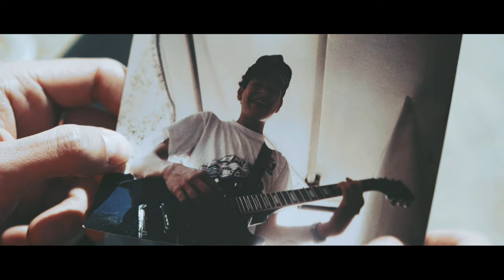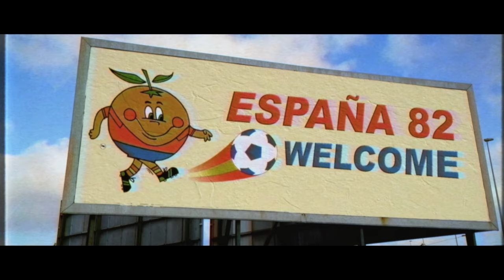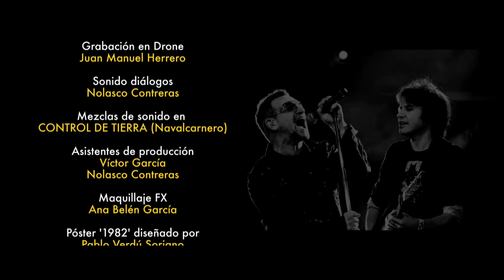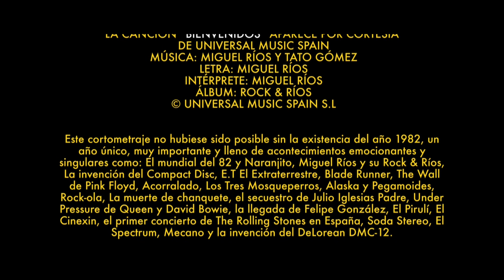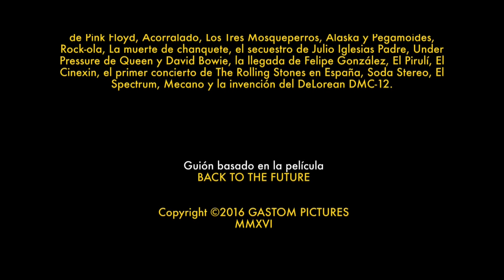Back To The Future -1982 - MAYOR TOM - MIGUEL RÍOS - Fan Film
1982 es una comedia de ciencia ficción en forma de cortometraje videoclip, protagonizado por MAYOR TOM, dirigido por FRAN GAS y con MIGUEL RÍOS como invitado de honor.

Argumento:

Los padres de Mayor Tom odian la música. Tras una serie de acontecimientos ocurridos una noche de 1982 en 'Rockola', garito de la movida madrileña, se dan cuenta de que el arte es una perdida de tiempo y así deciden inculcarselo a su futuro hijo.
Treinta y cuatro años después, en 2016, Mayor es el pringado de la oficina, sin amigos y con un sueño frustrado: ser músico. Todo puede cambiar después de encontrarse con Marty McFly, quién le ofrecerá las llaves de su DeLorean para volver al pasado y tratar de arreglar su fracasada vida.

Con mucha chispa, trepidante, nostálgica y de una emoción contagiosa, esta cinta hará desear a aquel que la vea, viajar en el tiempo una y otra vez.

Rock & Ríos, Naranjito, Chanquete, E.T, el Cinexin, Dartacán, Blade Runner, Rock-ola... vuelven en 1982.

Cast: MAYOR TOM, MIGUEL RÍOS, CURRO SERRANO, FRANK GÁLVEZ, LAURA PUT.
A GASTOM PICTURES Production
Written & Directed by Fran Gas

Un videoclip / cortometraje homenaje a Back to the Future en la España de los años 80.

English Subtitles